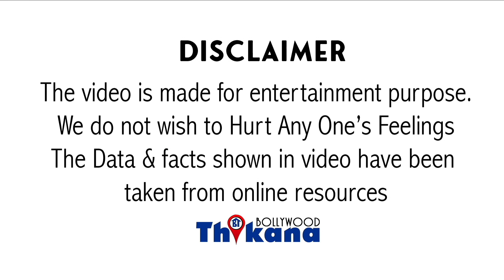आखिर ये कौनसा जादुई रत्न है Amitabh की अंगूठी में जिसने रोड पे आ चुके Big B को वापस बना दिया अमीर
Exclusive | आखिर ये कौनसा जादुई रत्न है Big B की अंगूठी में जिसने रोड पे आ चुके Big B को वापस बना दिया अमीर

यहां पर इंडस्ट्री में अकसर हमने देखा है कि जितना बड़ा आफ्टर उसकी आस्था सुपरस्टीशियस में उतनी ही होती है और होगी क्यों नहीं एक्टिंग लाइन के लिए कहा जाता है कि यहां पर टैलेंट के साथ लक ही काम करता है बड़े बड़े सुपरस्टार की लाइफ में ऐसा हो चुका है अमिताभ बच्चन के साथ ऐसा हो चुका है हम सब जानते हैं कि अमिताभ बच्चन ने एक लाइन पर बेहद बुरा वक्त देखा था मुंबई में सब कुछ देखने को आ गया था और पास में काम ही नहीं था 90% यह बात है जब अमिताभ बच्चन एबीसीएल प्रोडक्शन हाउस शुरू किया था और यह फ्लॉप हुआ था एक के बाद एक फिल्में फ्लॉप हुई थी अमिताभ बच्चन पर कहा जाता है तब 100 करोड़ का कर्ज हो गया था तब अपनी स्थिति को सुधारने के लिए अमिताभ बच्चन ने जो स्टोन पहना था उसके बारे में मैं आपको बताऊंगी इस बुरे वक्त में अमिताभ बच्चन अपने एस्ट्रोलॉजर्स से मिले इस दौरान उनके एस्ट्रोलॉजर ने उन्हें एक नदी ना पहनने के लिए कहा और अमिताभ बच्चन ने अपने एस्ट्रोलॉजर के कहने पर इस नागिन को पहना और वहीं से उनका वक्त बदलना शुरू क्वा जोर अवतार उनकी जिंदगी ने पकड़ी वह आज भी जारी है अमिताभ को उनके डॉक्टर ने नीलम पहनने के लिए कहा था जब एबीसी स्लॉट हुआ जब अमिताभ के हाथ से सबको जा रहा था तभी उन्होंने हाथों में नीलम की अंगूठी पहनी वहां से अमिताब बच्चन की लाइफ में चेंजेस आना शुरू हो गए मोहब्बतें फिल्म यश चोपड़ा ने उन्हें एक रोल दे दिया उन्होंने केबीसी साइन कर लिया और उसके बाद से अमिताब ने फिर से अपने करियर की शुरूआत कर दी और कभी मुड़कर उस दौर की तरफ नहीं देखा जहां तक बात है कर्ज की तो एक बार फिर से अमिताब में इतना पैसा कमाया कि उन्होंने वह सारा कर्ज उतार दिया और तब से लेकर आज तक अमिताभ बच्चन ने काम करना नहीं छोड़ा है तबीयत खराब हो कोई इवेंट हो सर्दी हो गर्मी हो रात दिन हो अमिताभ बच्चन काम ही करते हैं और इस तरीके से वह काम करते हैं उससे यही मैसेज जाता है कि जब तक सांस है तब तक हम करते रहेंगे इतने सीनियर होने के बावजूद रिटायरमेंट पीठ में आने के बावजूद अमिताभ बच्चन आज वे इंडस्ट्री के सबसे बिजी टेस्ट सीनियर एक्टर